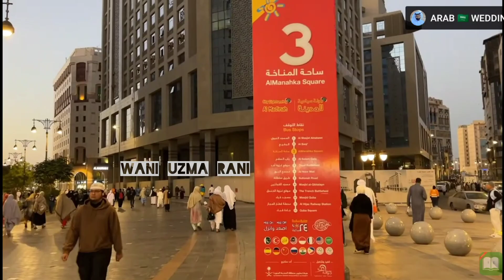Masjid Nabvi To Masjid Quba.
Video Shooted by Zubair Reyaz .